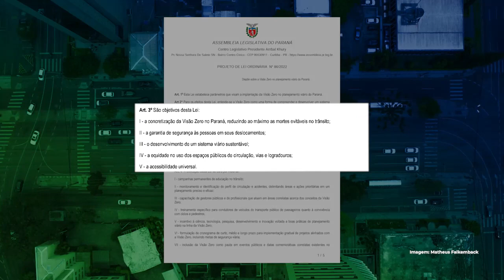VISÃO ZERO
Assembleia Legislativa aprova projeto que cria a Campanha Visão Zero